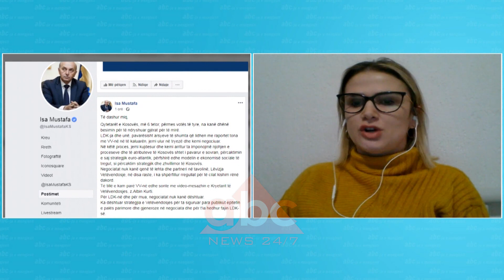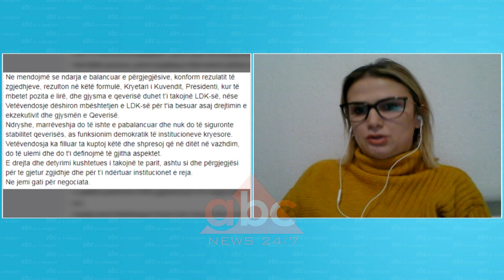Sot mbahet seanca konstituive ne Kosove, qeveri s’ka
Sot do të mbahet seanca konstituive e Kuvendit të Kosovës, ndërsa dy partitë, Lëvizja Vetëvendosje dhe Lidhja Demokratike e Kosovës pritet të jenë në Kuvend pa marrëveshje për bashkëqeverisje.

Në mungesë të marrëveshjes ndërmjet dy partive të cilat kanë dalë të parat në zgjedhjet e 6 tetorit, në seancë pritet të bëhet vetë betimi i deputetëve.

Gazetarja Blerta Dalloshi Berisha raporton për abcnews.al se duke u bazuar në praktikat e kaluara gjithmonë është dashur ndërhyrja ndërkombëtare për të arritur marrëveshjet. Albin Kurti ka lënë të hapur mundësinë për vazhdimin e negociatave, por fajin ia ka lënë LDK-së.

Ndërkohë që LDK ka thënë se ka dështuar strategjia e Vetëvendosjes.

Të dyja partitë kanë lënë mundësinë e vazhdimit të negociatave sepse të dyja kanë premtuar se pas zgjedhjeve do të bashkëpunojnë, por  qytetarët tashmë shprehen të zhgënjyer për zvarritjen e procesit./abcnews.al